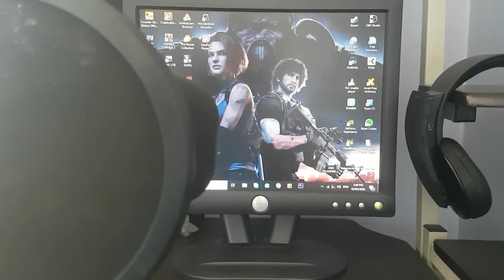WE FOUND A VILLAGE! | Minecraft | Episode 3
I got a new microphone set up which just arrived on my birthday!
May 2

While I was out adventuring, I found something really interesting~

Minecraft is a Lego style adventure game which has massively increased in popularity since it was released two years ago. It now has more than 33 million users worldwide. The video game puts players in a randomly-generated world where they can create their own structures and contraptions out of textured cubes.